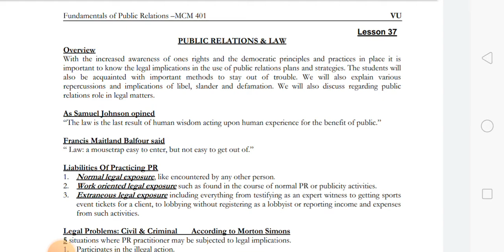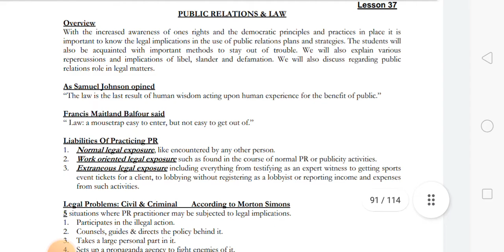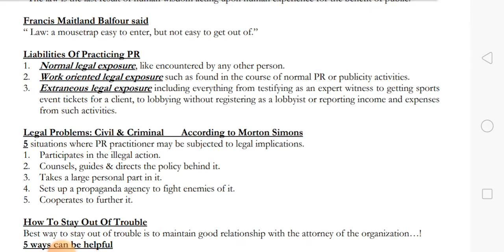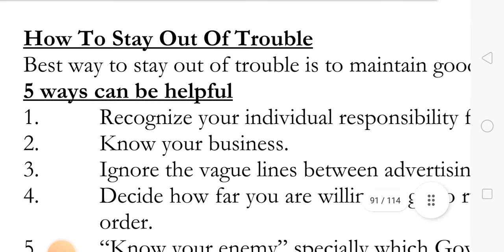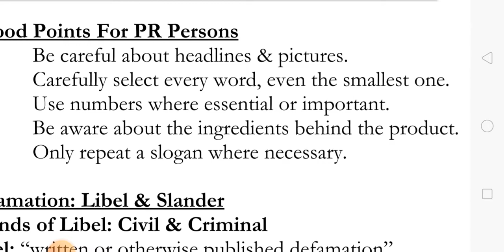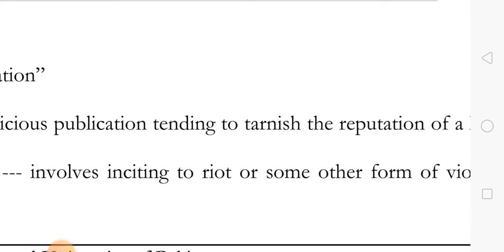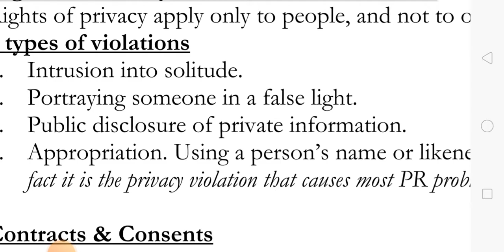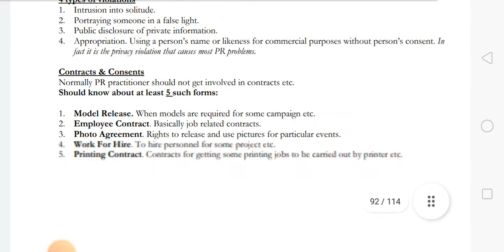MCM 401#37 Fundamentals of Public Relations Lesson No 37 Topic Public Relations And LAW shoet Lec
MCM 401#37 F37 Fundamentals  of Public Relations Lesson No 37 Topic Public Relations And LAW short Lecture